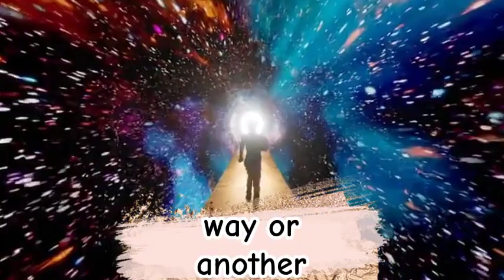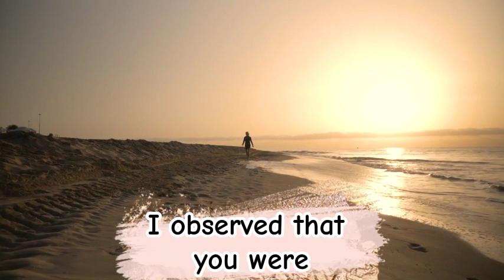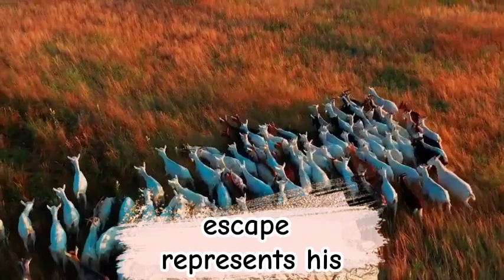Interpretation of Seeing BEING FREE in a Dream